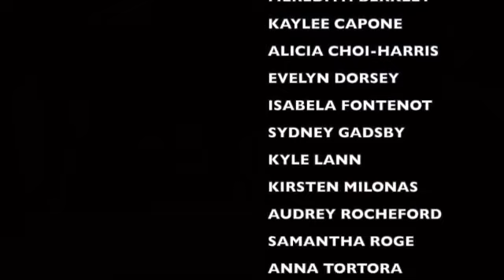ATC's Tap Dance To Mariah Carey's All I Want For Christmas Is You